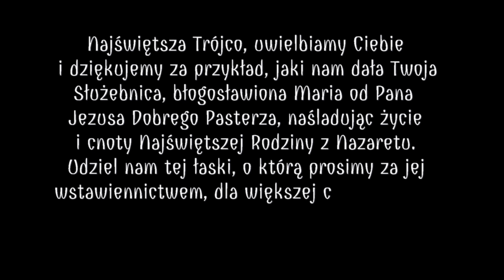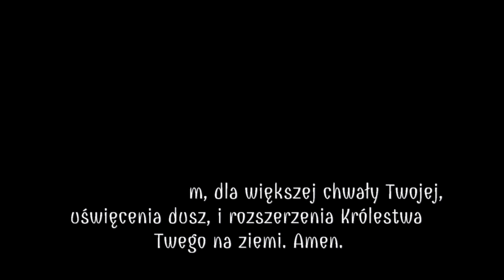NOWENNA do bł. Franciszki Siedliskiej | DZIEŃ 3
Módlmy się o nowe powołania kapłańskie i zakonne oraz za powołanych, by nigdy nie zabrakło im odwagi w pójściu za Jezusem.

Najświętsza Trójco, uwielbiamy Ciebie i dziękujemy za przykład jaki nam dała Twoja służebnica bł. Maria od Pana Jezusa Dobrego Pasterza naśladując życie i cnoty Najświętszej Rodziny z Nazaretu. Udziel nam tej łaski, o którą prosimy za Jej wstawiennictwem, dla większej chwały Twojej, uświęcenia dusz i rozszerzenia Królestwa Twego na ziemi. Amen.